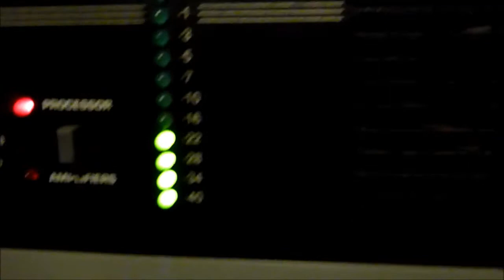Hollywood Theatre Projection Room - 35mm projector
The Hollywood Theatre (now Church @ the Hollywood) playing "It's a Wonderful Life" on 35mm film for audience of about 200 people in their Saturday afternoon showing, proceeds going to charity. This video is a glimpse at the projection room & equipment.